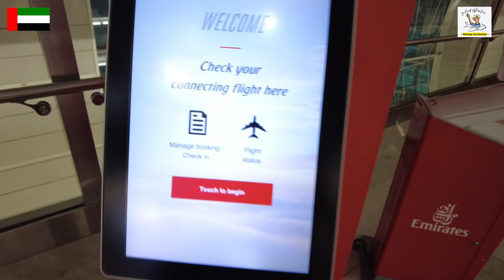පයින් ගිහින plane එකට නැගල කෙන්‍යා ඉදන් ඩුබායි වලට - Kenya to Dubai | Darege Suvisariya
Trip ගැන විස්තර අවශ්‍යනම් පහත social media links වලින් message එකක් දාන්න.
Full Video Playlists: එක් එක් රටවල් වල සම්පූර්ණ වීඩියෝ පහල links වලින් නරබන්න

***Credits as follows***